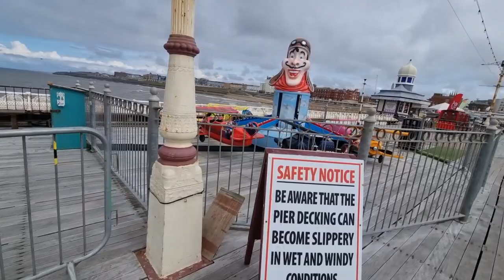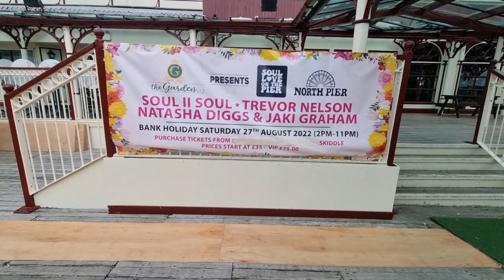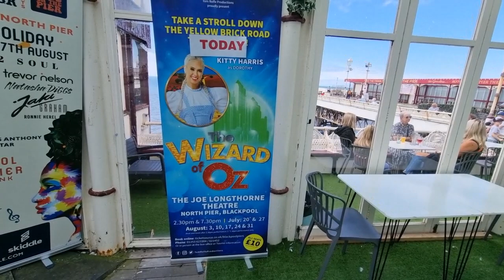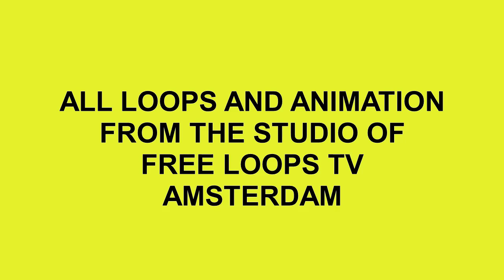BUILDING BLACKPOOL BETTER PART 371==PART 1 OF 2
HAVE HAD TO UPLOAD THIS WEEKS VIDEO IN 2 PARTS DUE TO THE LENGTHS==I REALLY HOPE YOU ENJOY BOTH PARTS==THANK YOU ALL FOR EVERYTHING AND SEE YOU SUNDAY FOR PART 2 OF 2